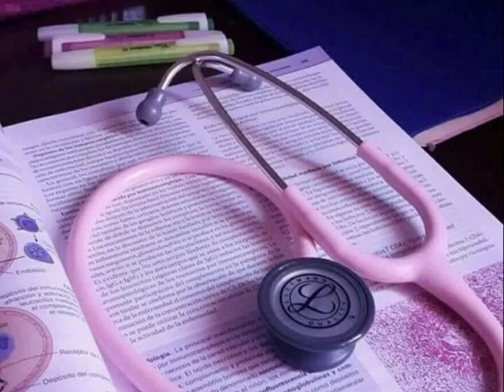Future Doctor 💜 Doctor Status 💛 Emotional Motivational love Story Status Whatsapp